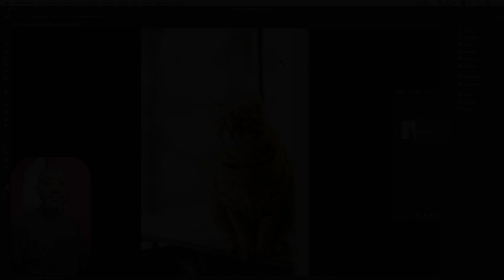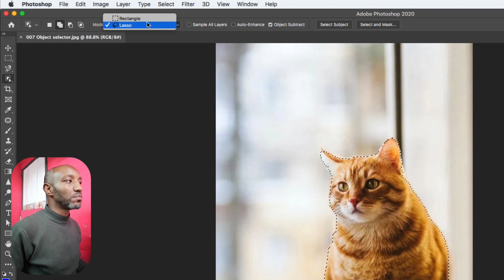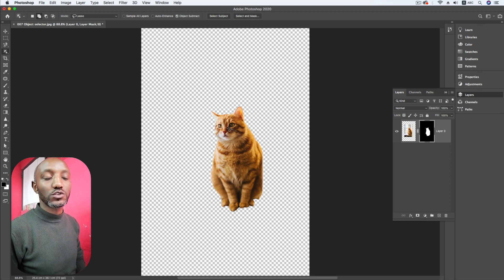Object selection Tool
Hover the mouse pointer over an object or region in your image you would like to select.